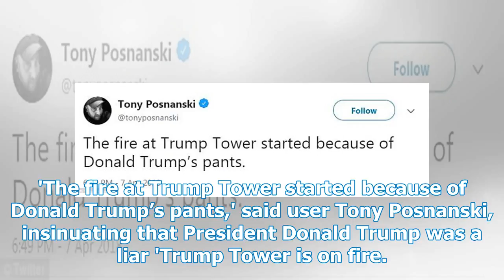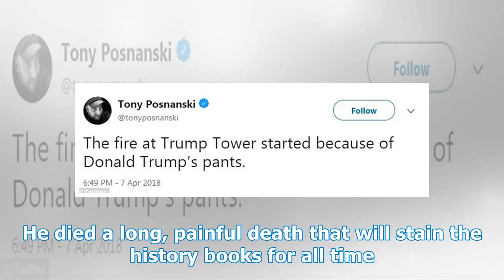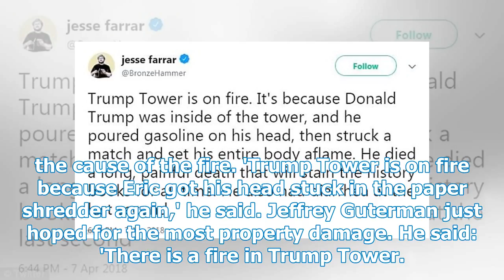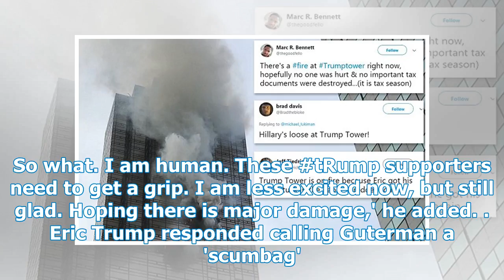Twitter flooded with taunts of people ENJOYING the fire at Trump Tower